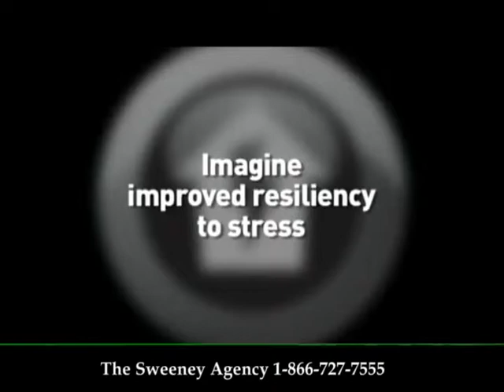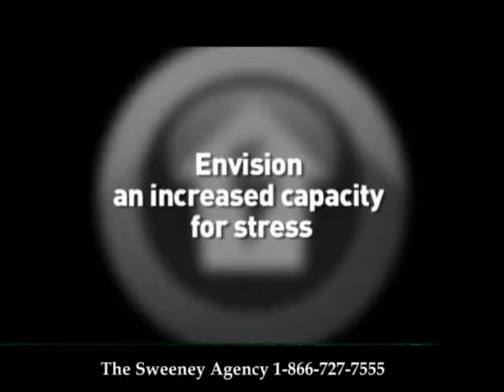Jenny Evans - Performance Coach and Speaker on Health and Stress Management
Jenny Evansis a speaker, executive performance coach and esteemed expert on resiliency, stress, performance, exercise physiology, nutrition and health. She is known for her passion and straightforward approach to improving personal & professional success. Her dynamic presentations inspire, entertain and educate Fortune 500 audiences worldwide to increase their capacity for stress and to discover how to recover from stress more quickly and effectively. She works with thousands of C-suite executives, leaders and employees within organizations to educate them on the value of becoming more resilient. Clients improve their performance and productivity all while enhancing their health.